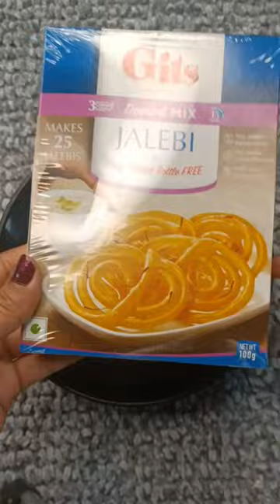make gits jalebi at home#shorts